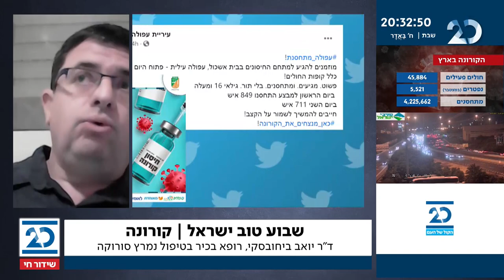שבוע טוב ישראל עם הלל ביטון רוזן | 20.02.2021| התכנית המלאה